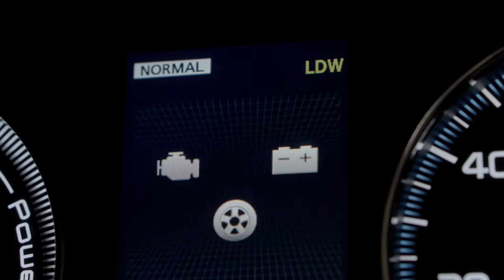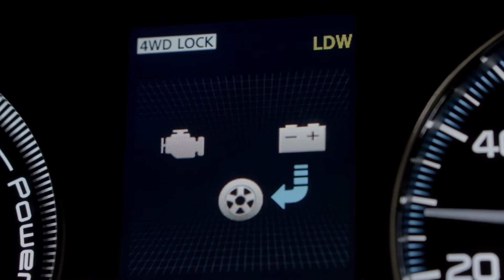Vídeo práctico cómo usar el sistema de tracción total del Mitsubishi Outlander PHEV 2016